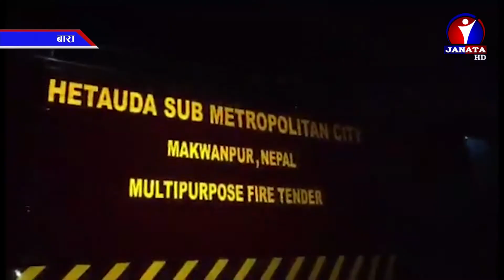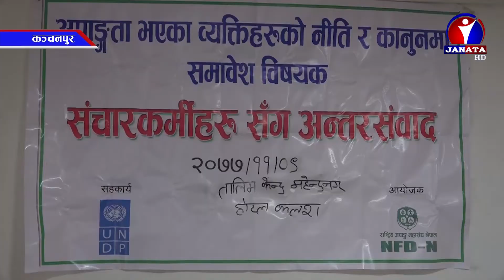Pradesh Samachar || प्रदेश समाचार - 2077 Falgun 10